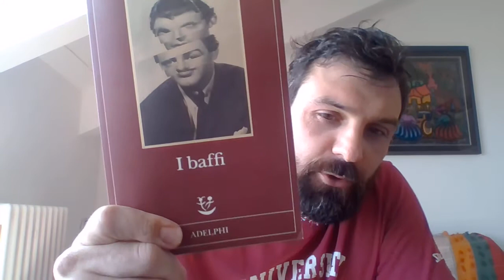ODD BOOKS #9 - Emmanuel Carrère - I Baffi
Perdere le tracce del sè. (Speciale 7 iscritti)